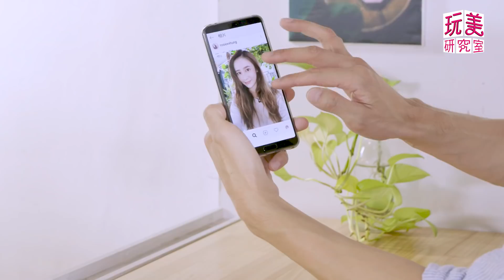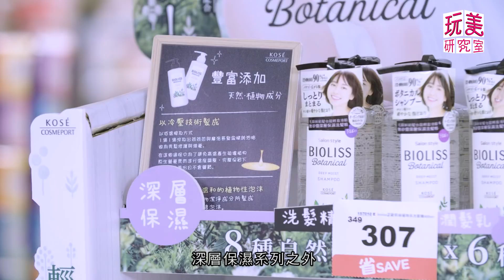和女神一樣香氣迷人的植物系洗髮精 女人我最大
『髮神吳依霖』各種神救援妳的亂髮
『唐綺陽 開運』12 星座之最XX的是誰？